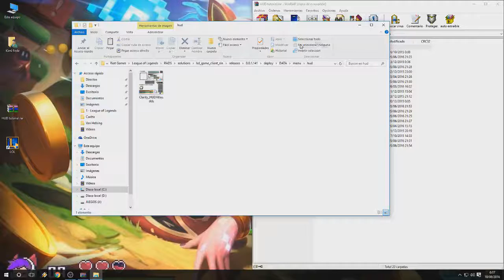Como cambiar el hud de League of Legends en menos de 1 min + Pack de HUDS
Tutorial de como cambiar el hud de League of Legends! y ademas un pack de huds para que utilices alguno!

Una vez descargado el archivo extraen el hud que quieran instalar, en este caso usaremos el hud transparente.
Una vez descomprimido se dirigen a donde tienen instalado su League of Legends
Entran en League of Legends\RADS\solutions\lol_game_client_sln\releases\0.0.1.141\deploy\DATA\menu\hud
y pegan el archivo dentro de la carpeta hud.

IMPORTANTE! Si no tienen la carpeta menu, crean la carpeta y dentro crean la carpeta hud y pegan el archivo y listo!